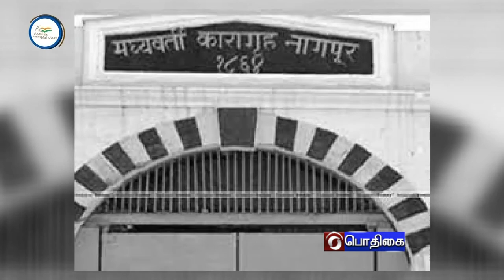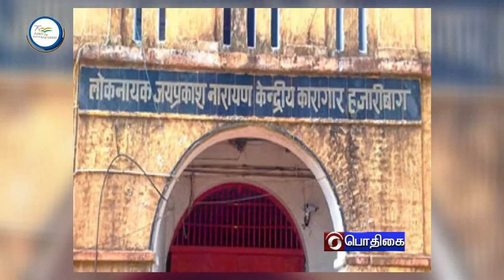AZADI KA AMRIT MAHOTSAV - (28.03.2022)PodhigaiTamilNews